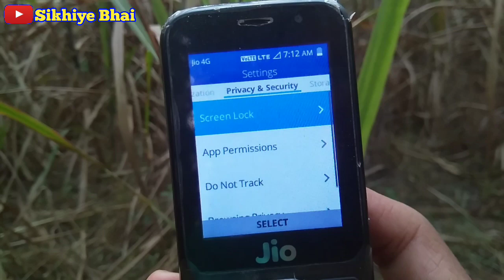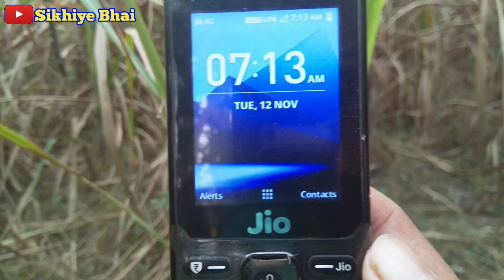jio phone new update today , jio phone all app install , सभी apps install करो।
(1)Jio Phone
(2)  jio phone new update today
(3) jio phone all app install
(5) jio phone में सभी app install 2 मिनट।

Jarur karna.